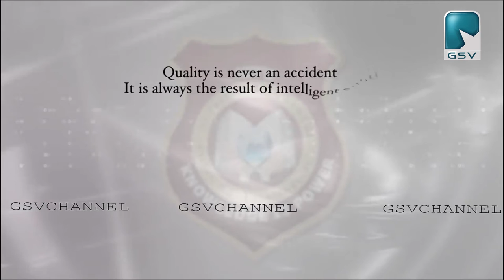തോപ്പിൽഭാസി പുരസ്‌കാര ജേതാവ് മനോജ് നാരായണന് ജന്മ നാട്ടിൽ സ്വീകരണം